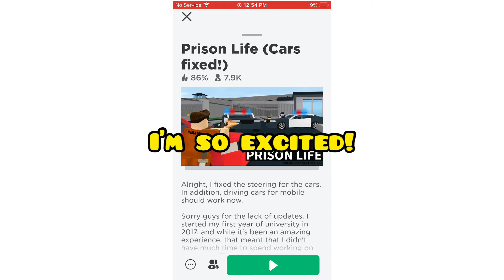If Prison Life was made by EA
Music Used in this video hope you enjoyed!